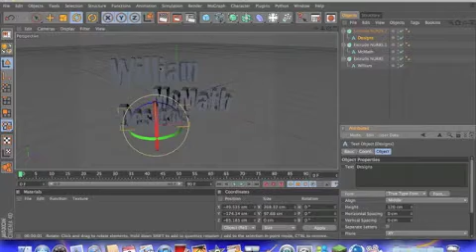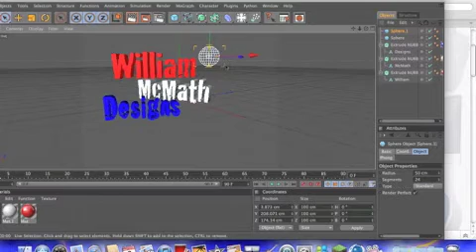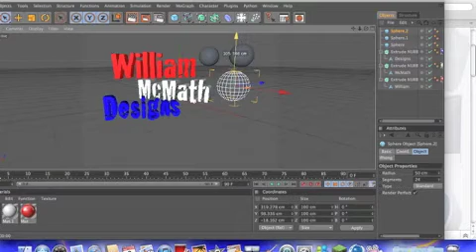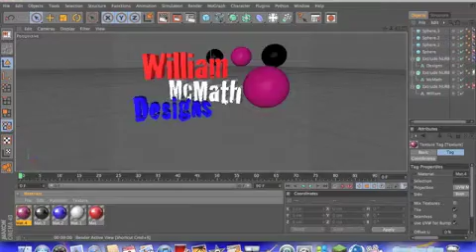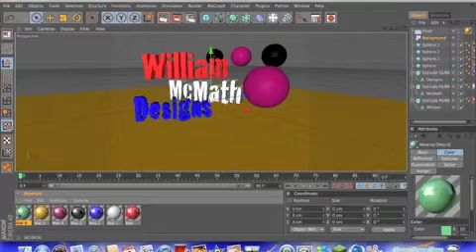Speedart Episode 1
Episode 1 will be still image speedart
Episode 2 will be animation
then more episodes.